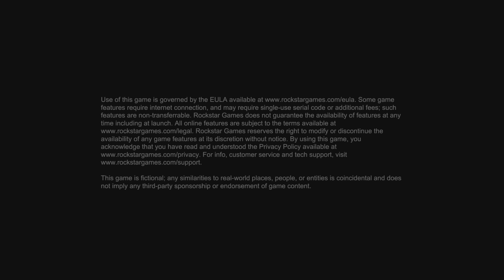Rockstar added 60 fps 🥹